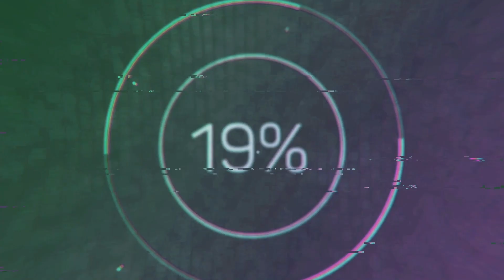Олег Басилашвили /10 минут назад / Актер Басилашвили трагические и последние новости